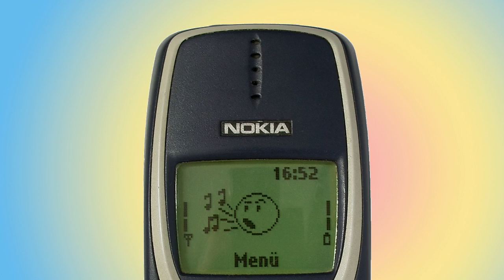NOKIA 3310 ringtone Newyear2